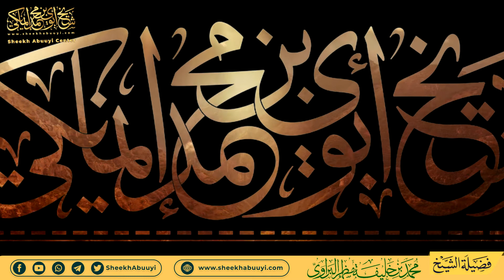Su'Aali Na Majiibu Xalqa Ya 12aad. Sheikh Mohamed Khalif Mudhir Al-Baraawi 《حفظه الله》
Darsa Zithu Za Channel Ya SheekhAbuuyi Ntaqpatha kila Mara Insha allah
Kuleetha Darsa Niingi Karka Channel iyi Na Ichiwa Yiko Su'aali Ntaqthuma